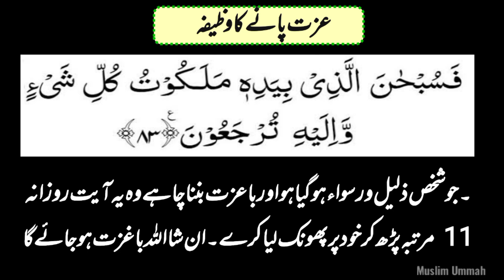Izzat Pane Ka Wazifa